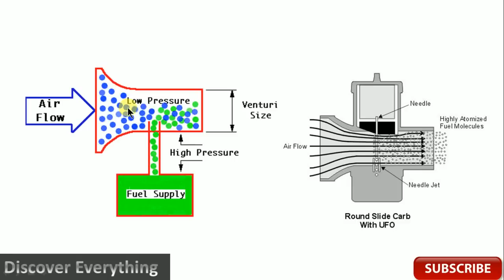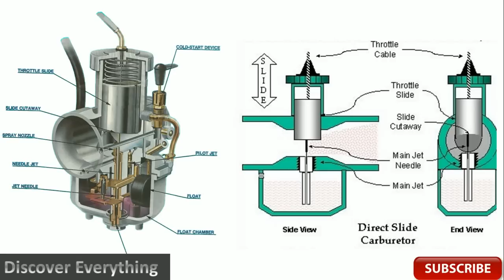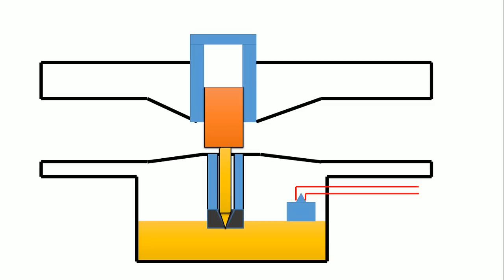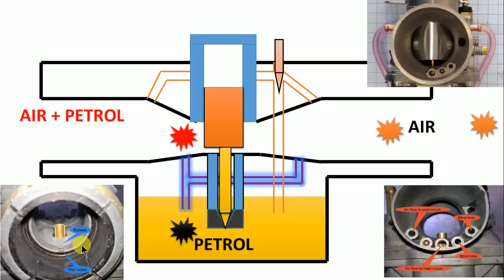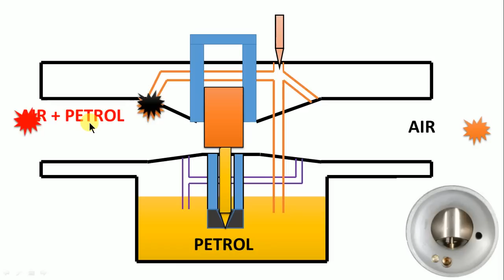உங்கள் மோட்டார்சைக்ளில் உள்ள கார்புரேட்டர் எப்படி வேலை செய்கின்றது என்று தெரியுமா